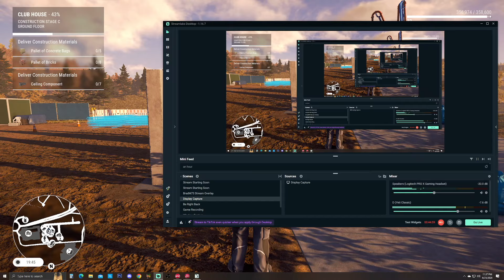CONSTRUCTION SIMULATOR (2022) - STADIUM EXPANSION DLC - Ep# 35: STADIUM CLUB HOUSE: Part 2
Years in the making, we FINALLY have a new Construction Simulator for PC!!  Released on September 20th, 2022 for $34.99/€34.99 for the Standard Edition (PC) and $39.99/€39.99 for the Extended Edition (PC).  Well, what are you wait for?!?!?!

More information about Construction Simulator can be found on the Steam
Or on the official website!!!

January 2024 PC Build Specs (Since so many of you asked):

CPU:  Intel i9 10900K
Motherboard:  ASUS ROG MAXIMUS HERO XII
RAM:  64GB Corsair Vengeance RGB Pro 3200mhz
CPU Cooler:  Corsair H100i RGB water cooler
Power Supply:  Corsair HX1000i  (1000Watt)
Primary Hard Drive:  2TB Samsung 970 EVO Pro NVMe M.2 SSD
Secondary Drive:  Samsung 850 EVO 1TB
Tertiary HDD:  Western Digital 2TB Black HDD
Case:  Cooler Master Cosmos SE
Monitor:  Asus 27" Republic of Gamers SWIFT - 1ms response time @ 165Hz
Mouse:  Logitech G502
Keyboard:  Logitech G910
Virtual Reality:  Oculus Rift - CV1